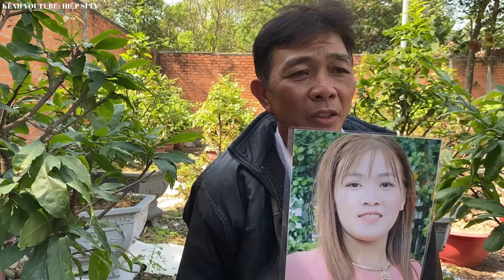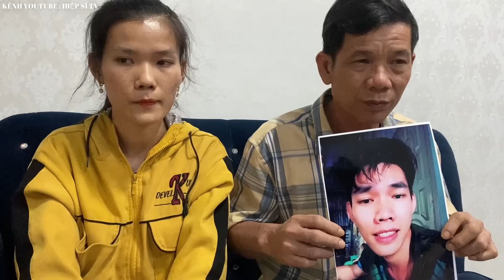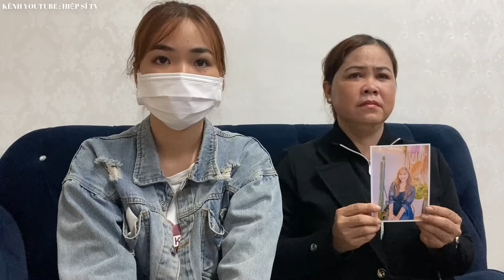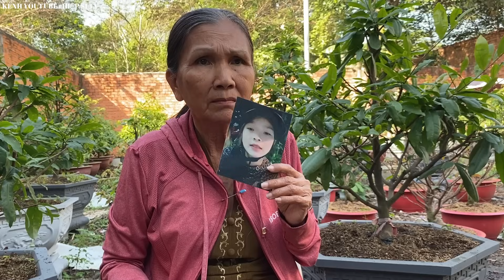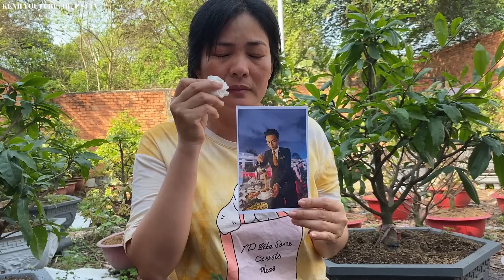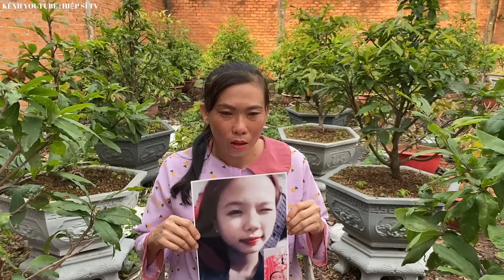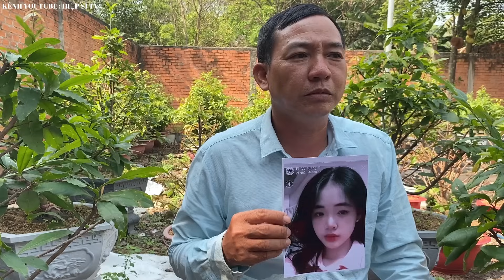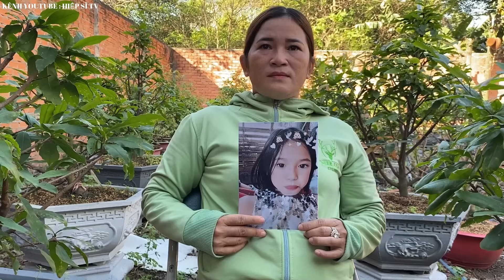cả một đời vất vả vì con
Luôn Luôn Lắng Nghe Luôn Luôn Thấu Hiểu